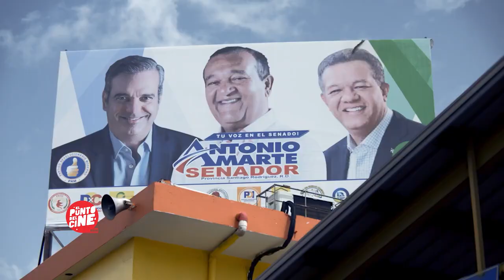En Movimiento Documental de movilidad. La historia nunca contada. por Hugo Beras y José Horacio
La historia que, hasta ahora, NADIE había contado. La de nuestras calles, carreteras y nuestra forma de verlas.
Una visión reveladora desde dónde venimos, dónde estamos y hacia dónde vamos si no cambiamos.